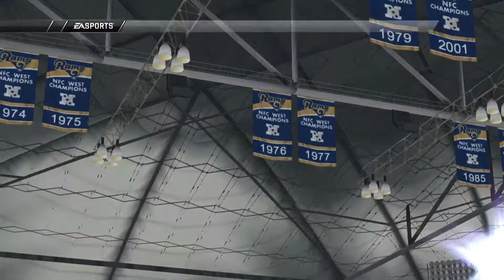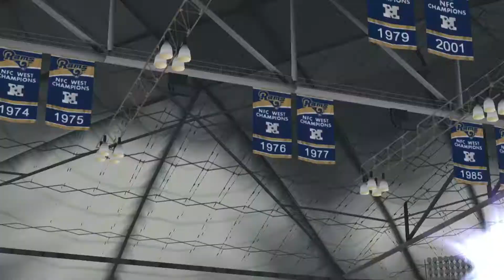Baltimore Ravens @ St. Louis Rams | Madden NFL 15